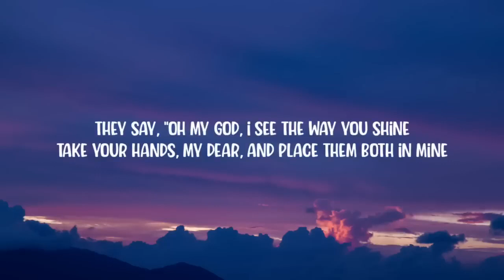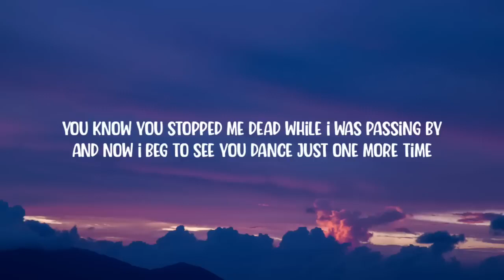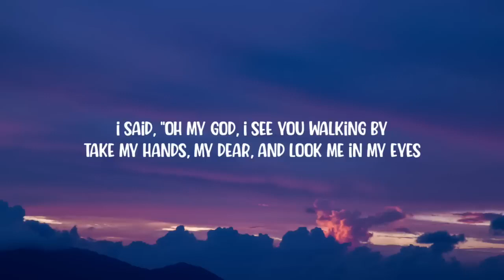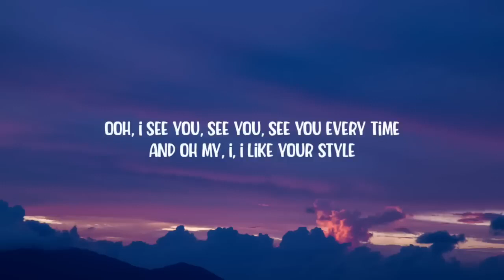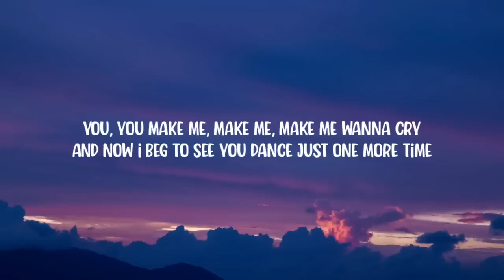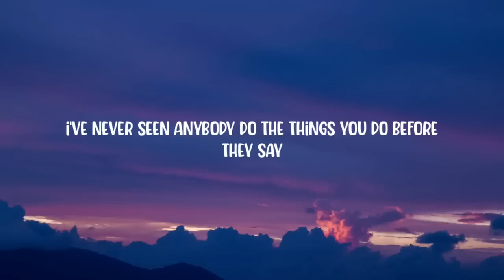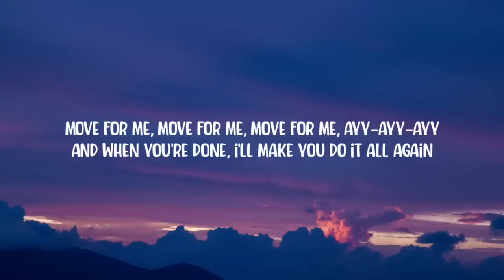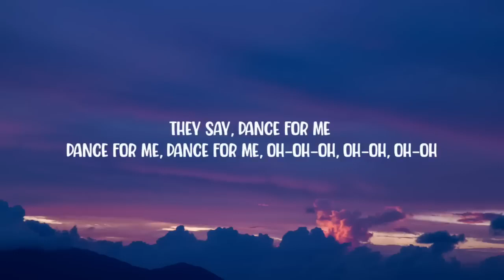Tones And I Dance Monkey Lyrics